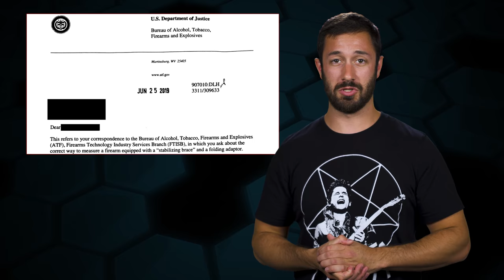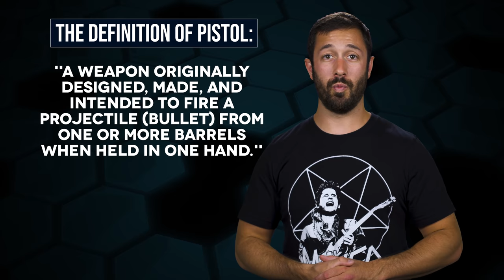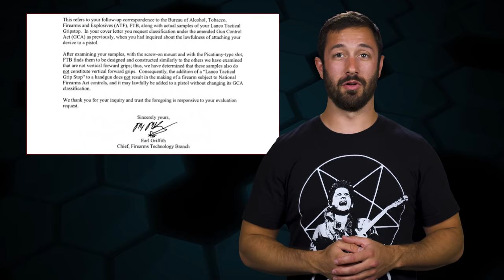BREAKING: ATF Says NO to Vertical Grips on AR Pistols! - The Legal Brief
On This Special Legal Brief, Adam Kraut explains ATF's newest letter regarding Pistol Braces and Overall Length!

YOUTUBE-SAFE LINKS FOR THIS EPISODE:
●  Princelaw Post: